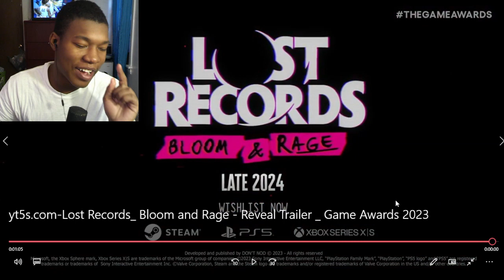Lost Records: Bloom and Rage - Reveal Trailer | Game Awards 2023 REACTION